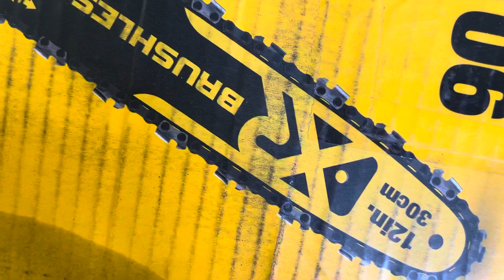Cưa xích dewalt DCCS620B, cưa xích dùng pin dewalt lh 0962232180 Tùng